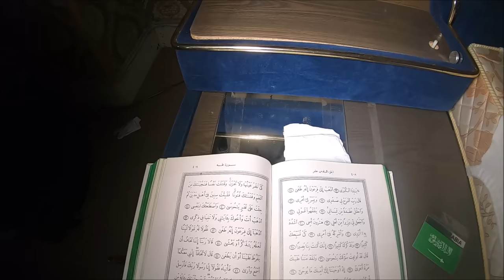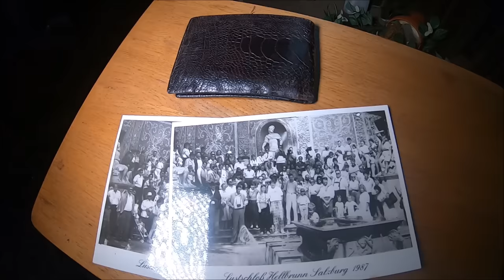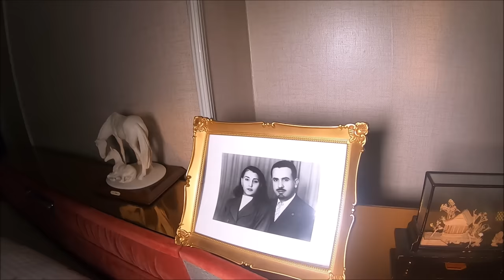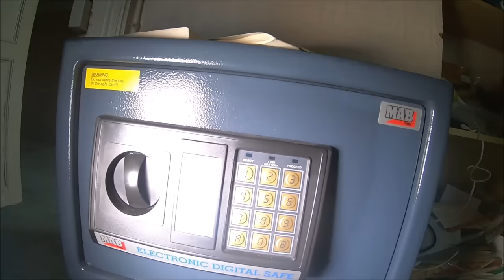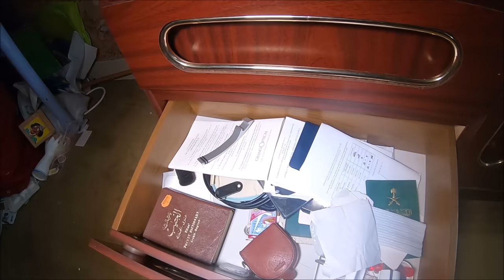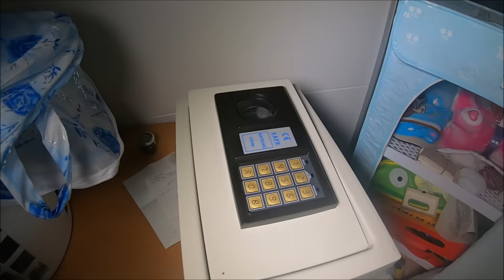Opuszczony Zamek Arabskiego Szejka LUXEMBURG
Dzisiaj zabieram cię do  Luksemburga. Odwiedzę zamek szejka . Ten wspaniały budynek pochodzi z końca XIX wieku i jest przesiąknięty historią. Budynek został zbudowany przez pana Galois, który  zmarł w wieku 64 lat i zamek został sprzedany. Tym razem nie rodzinie luksemburskiej, ale rodzinie arabskiej, która kupiła nieruchomość jako letnią rezydencję. W ten sposób zamek stał się nową własnością zamożnego szejka naftowego i jego rodziny. Ich wiara islamska jest nadal widoczna wszędzie w ich dawnym domu wakacyjnym do dnia dzisiejszego.  Ostatni arabski właściciel tej nieruchomości zmarł w 2015 roku. Dokładnie w tym roku zmarł były król Arabii Saudyjskiej i widzimy tę ważną osobę na wszystkich zdjęciach rozsianych po całej posiadłości. Robi się jeszcze bardziej szalone: ​​właściciel ma dokładnie to samo imię, co były król Arabii Saudyjskiej.
Znajdujemy tu przejmujące doniesienia o utracie ukochanej osoby. Po tym smutnym wydarzeniu jego rodzina nigdy nie wróciła z Arabii Saudyjskiej, aby odwiedzić swój zamek. Zamiast tego odwiedzam go dzisiaj, aby zabrać was  do urzekającej historii tej arabskiej rodziny i rzucić okiem na ich życie.

Dla wszystkich chętnych pomóżmy wesprzeć LEONKA który potrzebuje rehabilitacji z góry dziękuję w imieniu swoim i rodziców Leona.